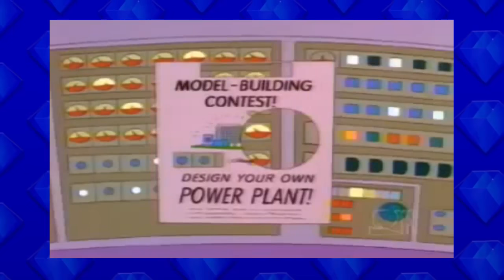Top 20 BEST Simpsons Episodes (Part 2)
Jem Reviews finishes off 2018 by completing his list of the top 20 best episodes from the iconic animated series "The Simpsons".